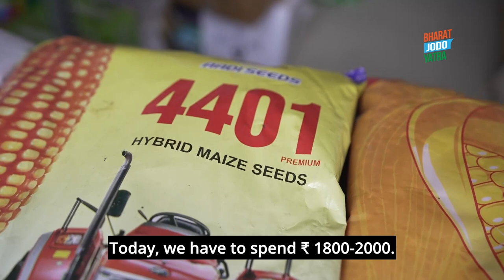Double-engine sarkar ruining the farmers of Karnataka | Rahul Gandhi | Bharat Jodo Yatra